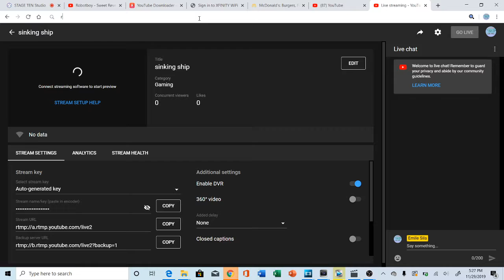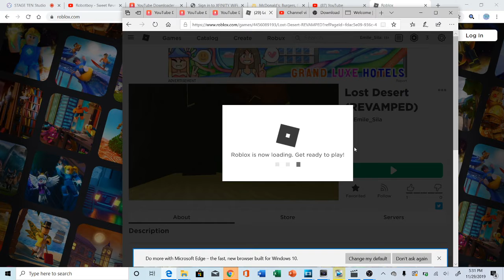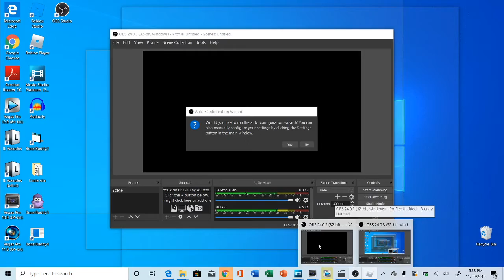Sinking Ship and Lost Desert revamped